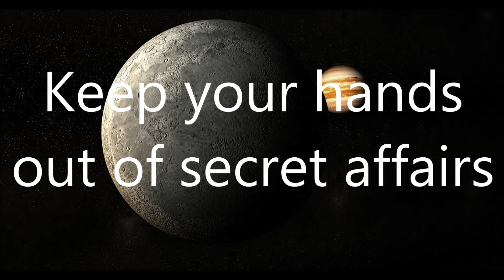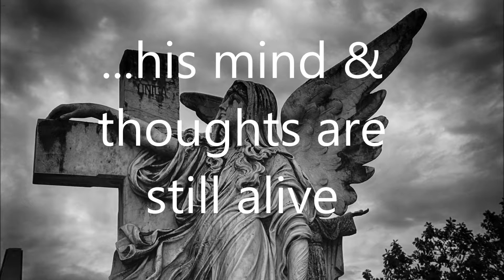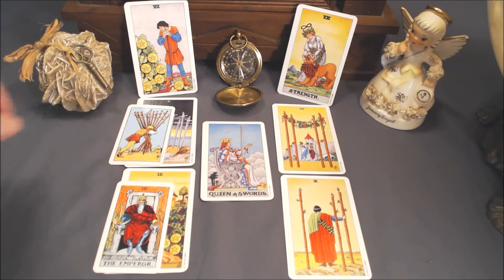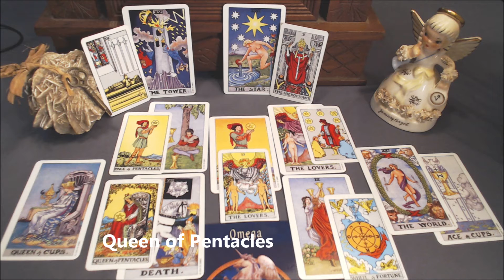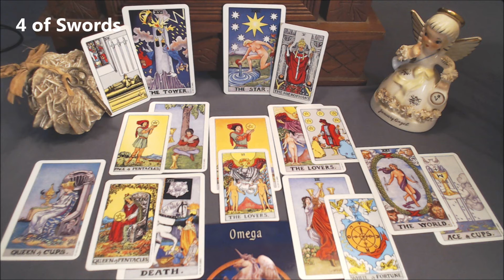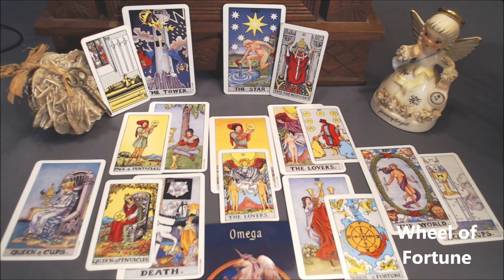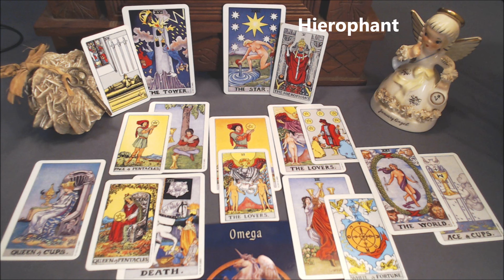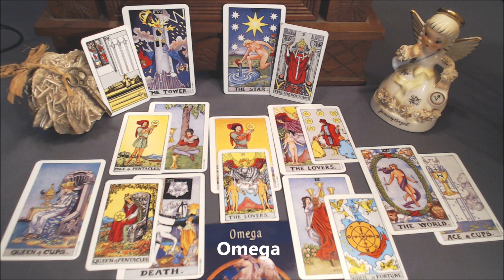Taurus April 2017 Tarot Reading - Death Card Of Transformation To The World of Completion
Five planets are in and out of retrograde during April, wreaking havoc and causing chaos, arguments and misunderstandings with all signs. However, some signs are feeling the affects more than others. The theme of the year 2017 is endings and new beginnings, and endings and change are coming full force this month. It’s always sad to say goodbye to someone or something that we’ve had in our lives for a long time, but new beginnings are avidly seeking their place and the old and worn out must leave the building. Keep the faith, as the year progresses endings come less and new beginnings start taking center stage; there’s always some growing pains when things change radically so put on your seatbelt and enjoy the ride.

Visit my Facebook page by clicking the icon on the bottom right on my YouTube Channel photograph of the Moon and Jupiter and leave a message. If you had a fantastic dream or have something on your mind, please share with me. Ever since I started this channel, I’ve had some extraordinary dreams that I never had before with most of them geared towards Tarot readings, but the unusual is usually the norm in my life….

Here’s a quick review of my Winds of Jupiter Chakra Tarot spread:

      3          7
  8  2—4—6  9
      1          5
1. Base of Spine–Sourcings/Urgings
2. Pelvic–Awakening/Arousing
3. Solar Plexus–Feelings/Sensing
4. Heart–Heart of the Matter or Situation–Caring/Concerning
5. Throat–Communicating/Teachings
6. Third-Eye–Seeing/Visualizing (Envisioning/Perspective)
7. Crown–Knowing/Understanding
8. Past
9. Future

Artist Once again, Kevin, thank you so much for your awe-inspiring music!